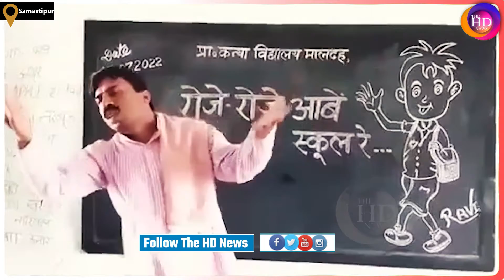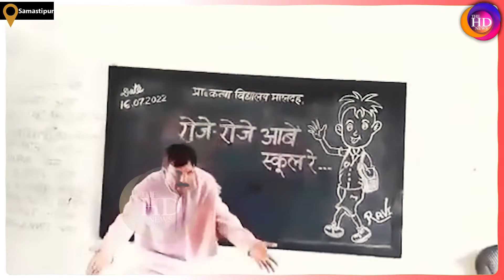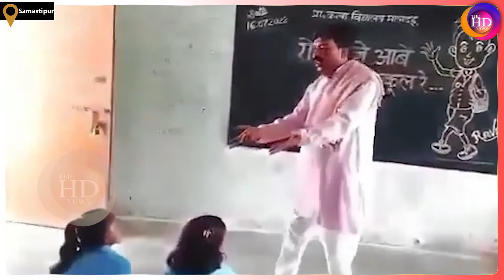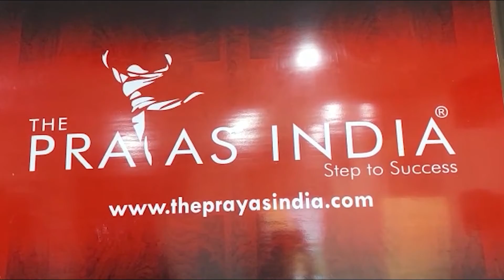'रोज-रोज आबै स्कूल रे’,ले लोट्टा फिर हो गए गुरूजी Viral , पढ़े पूरी खबर…!TheHDNews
Anchor: